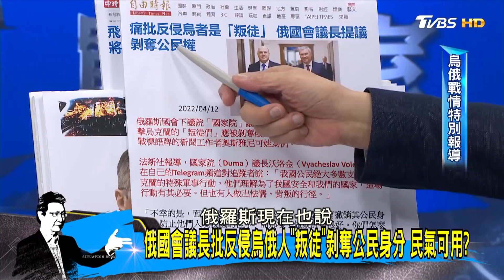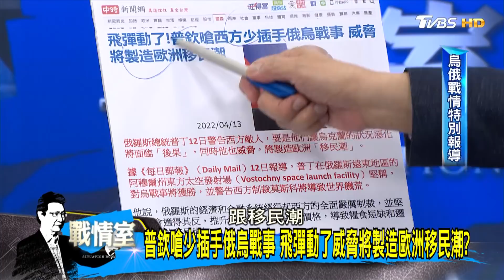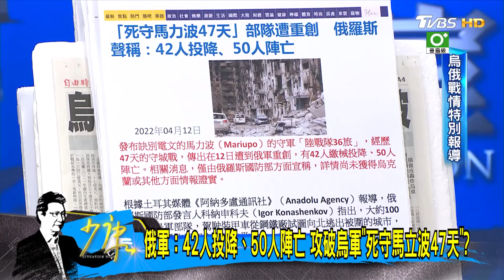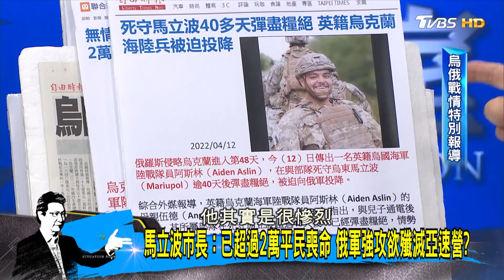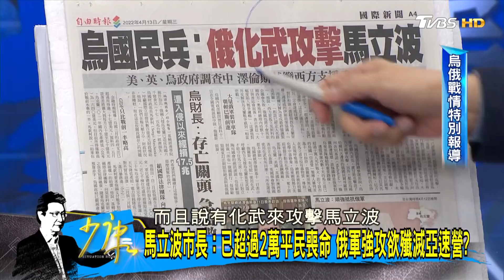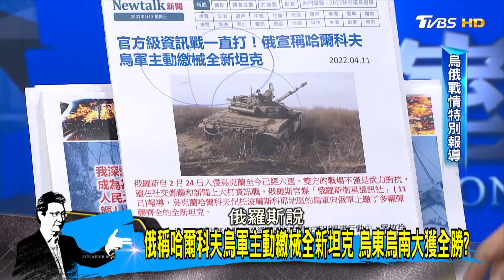【少康精選】烏克蘭:艱辛但仍在談 普丁稱和談進死胡同只打不談? 少康戰情室 20220413